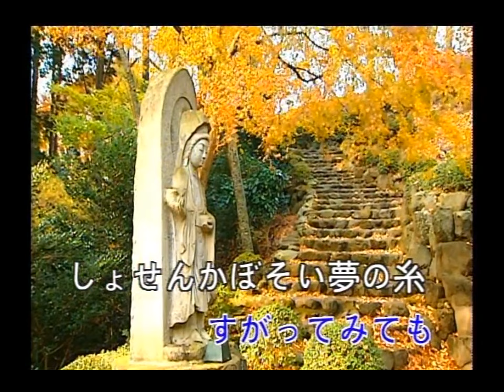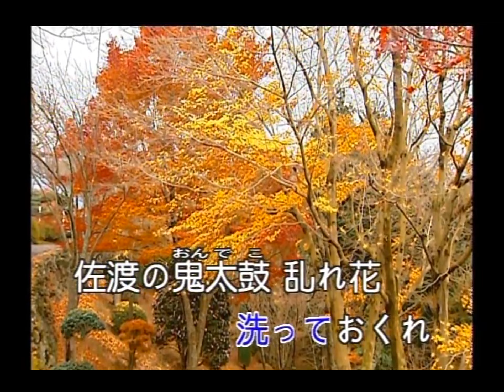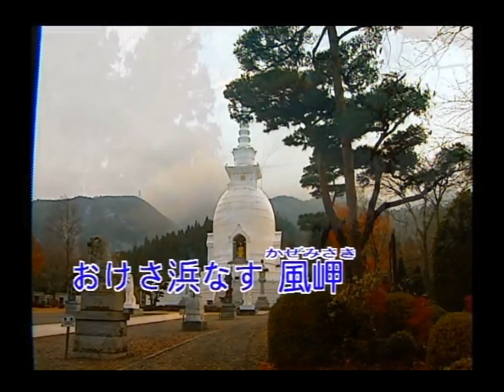豪客之星 - 日本演歌精選 日本四季風景區 18 -越佐海峽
越佐海峡

作詞：松井由利夫
作曲：花笠薫

二度と昨日は ふりむきません
決めて 鴎と 越えた海
越佐海峡…夕陽の潮路
遠く茜の 越後の山が
おんな涙をまたさそう

男らしさに すがってみても
しょせん かぼそい夢の糸
越佐海峡…大佐渡小佐渡
こころ一つが二つに別れ
いつかちぎれた はぐれ雲

胸の迷いを 洗っておくれ
佐渡の鬼太鼓乱れ花
越佐海峡…片恋しぶき
せめて泣くだけ 泣かせて欲しい
おけさ浜なす 風岬(かぜみさき)